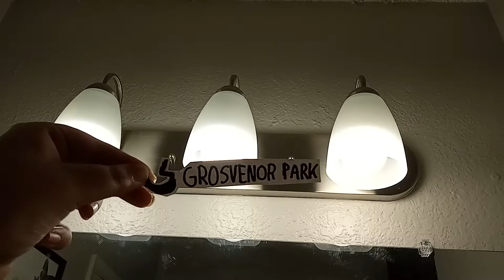The Weinstein Company/Kaleidoscope TWC/Grosvenor Park/Rainforest Films/Gulfstream Pictures Variant